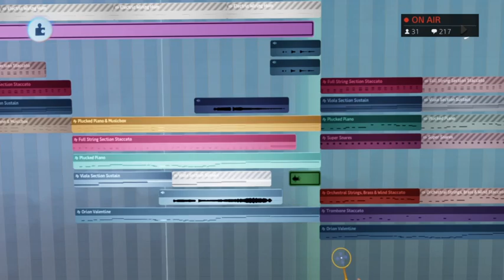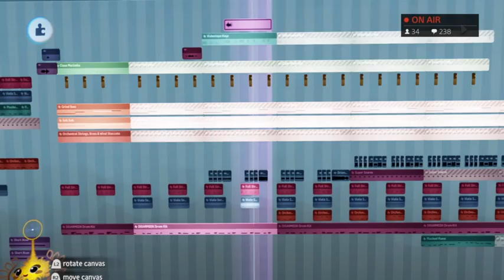Hopz by @orionvalentine5220 and Venwave, an entry to the Hops Jam